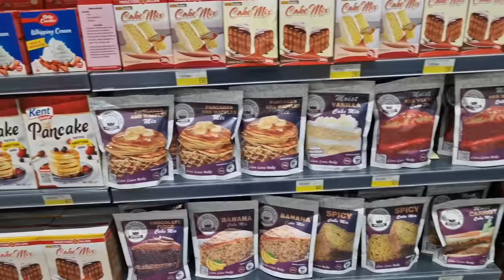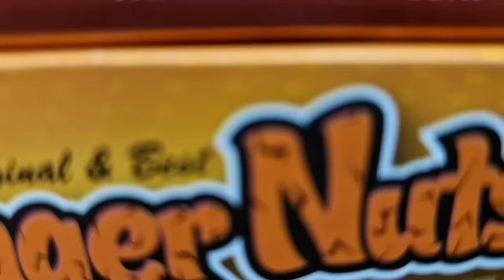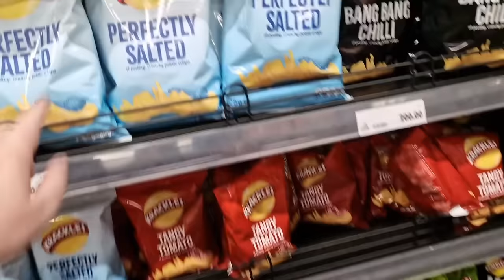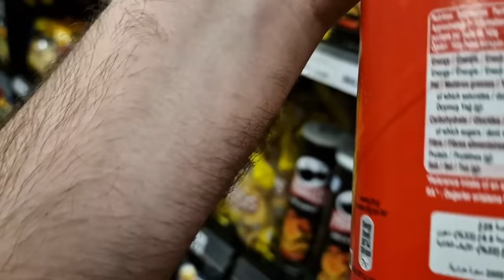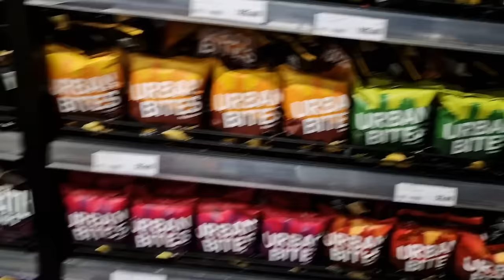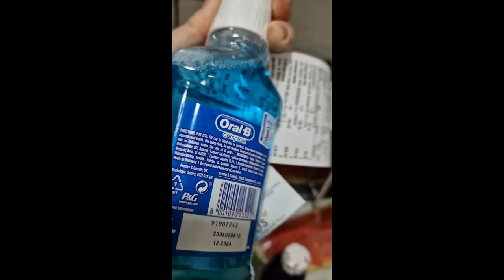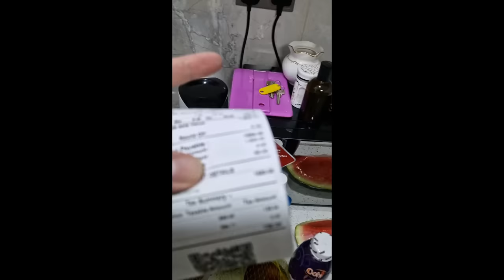I went to a Kenyan supermarket and was Shocked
I went to different supermarkets during my stay in Nairobi and I was shocked. I didn't expect them.to be in this condition. Watch the video to get the full content. And I also do my shopping and show you the prices to compare.